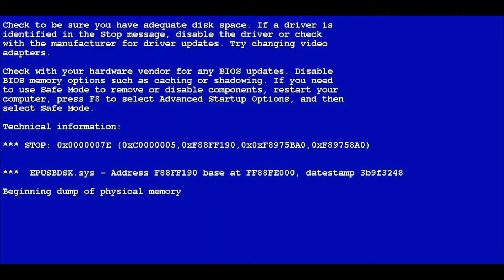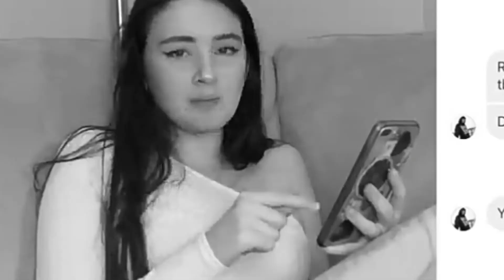YTP Tamzin Gets Chicken Roasted by Jason Statham and Dwayne Johnson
This is my first YouTube Poop since August last year when I done one on Tiny Tim

Now I've done one on Tamzin Taber (Morgz Girlfriend)

Sub to LS Gaming and Blogs today for more videos and possibly

And send this video to Tamzin to see her reaction and I'll make a video about that later